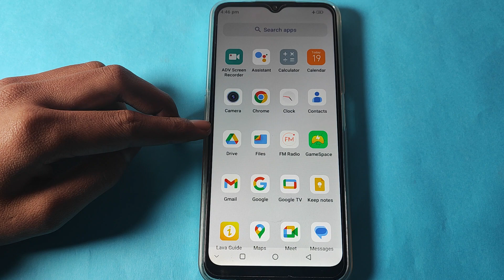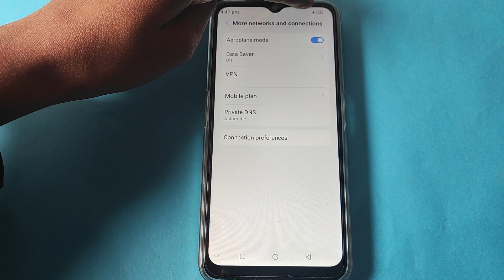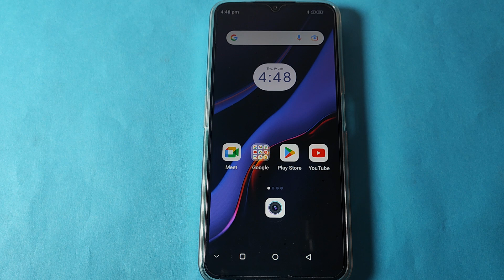How to off Aeroplane mode in LAVA Z3 , Aeroplane mode ko kaise off kar sakte hai